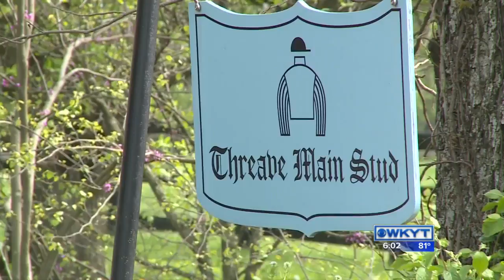Skull found in creek